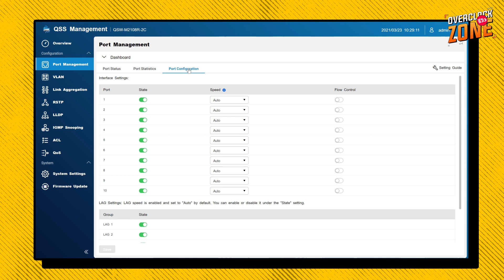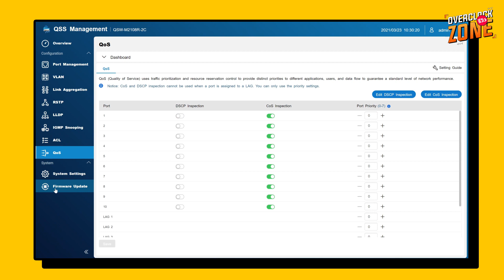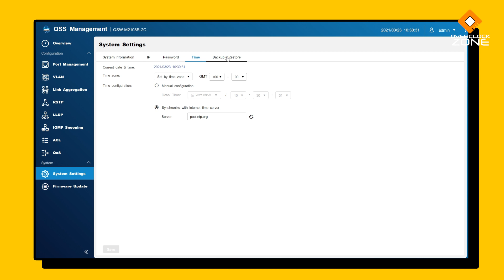รีวิว QNAP QSW-M2108R-2C : Managed Switch สำหรับบ้านหรือองค์กรขนาดเล็ก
ใครที่ต้องการใช้งาน Managed Switch วันนี้เรามารุ่นนึงมารีวิวให้ดูกัน นั่นก็คือ QNAP QSW-M2108R-2C พิเศษกว่า Switchทั่วๆไปตรงที่มีหน้า User Interface และปรับแต่งได้อย่างอิสระหลากหลาย ทำให้เหมาะกับคนที่ต้องการเอาไปปรับแต่งเครือข่ายตัวเองให้ยืดหยุ่นมากขึ้น พอร์ตการเชื่อมต่อต่างๆก็เรียกได้ว่าครบครัน ทั้งการใช้งานในบ้านที่มีความต้องการสูง ไปจนถึงองค์กรขนาดเล็ก ..จะเป็นยังไงบ้างนั้น ต้องตามมาดุกันครับ